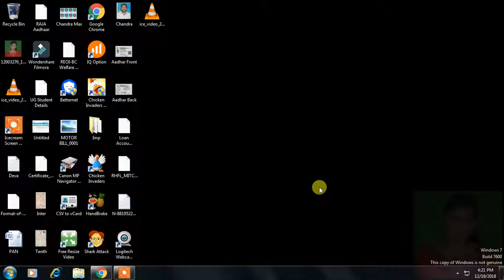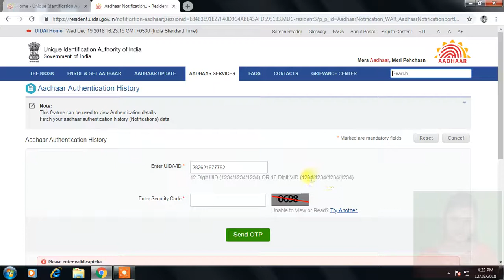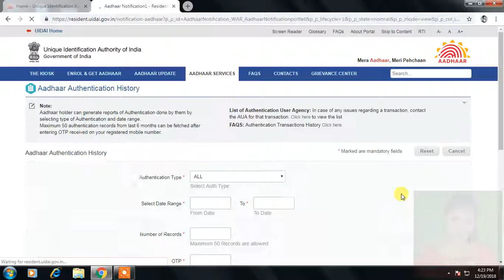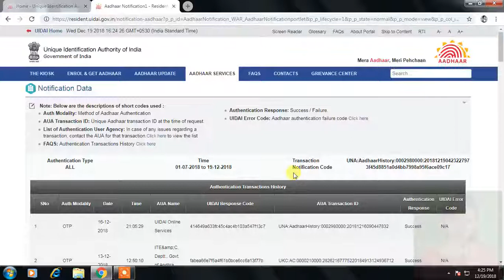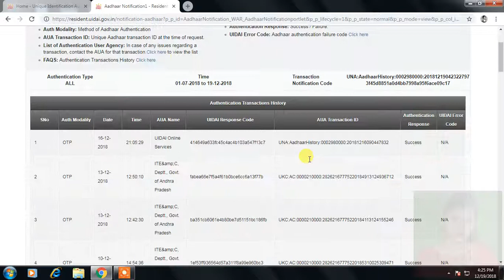Know Your Last 6 Months Aadhar Authentication Trasactions Using Your Finger Prints / Mobile OTP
MUST KNOW WHERE YOUR AADHAR AUTHENTICATION DONE PAST SIX MONTHS. YOU CAN KNOW WHICH SERVICES ACCESSED PAST SIX MONTHS USING YOUR AADHAR FINGER PRINTS OR AADHAR OTP.